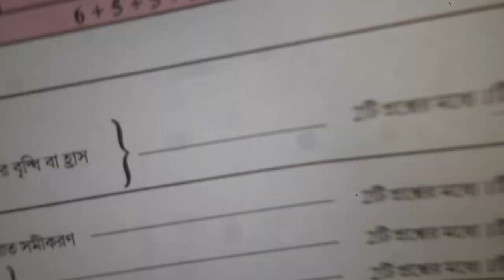madhyamik trigonometry suggestion 2023//মাধ্যমিক ত্রিকোণমিতির শেষ মুহূর্তের সাজেশন ২০২৩/mathematics